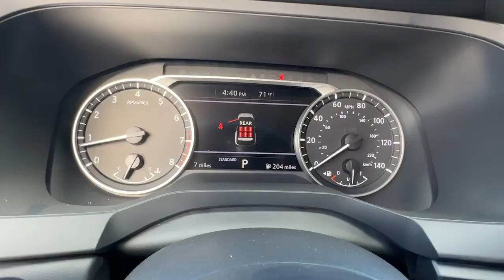2025 Nissan Pathfinder S Carroliton, Abilene, Fairplay, Whiteburg, Mt. Zion GA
New 2025 Nissan Pathfinder S available at Scott Evans Nissan located in 725 Bankhead Hwy, Carrollton, GA, 30117.
Stock#: 25122 - VIN#: 5N1DR3AA9SC200548

Servicing the Carroliton, Abilene, Fairplay, Whiteburg, Mt. Zion area.

This could be the car for you, the  2025  Nissan Pathfinder. Rise to the challenge in style in this handsome Pathfinder. This 3-row SUV offers standard driver-assist safety features, impressive towing ability, thoughtful family-focused amenities, and a smooth, quiet ride.  The following are some of this vehicles highlighted options: Intelligent Auto on/off High Beams, Pre-Collision System, Lane Departure Warning, Keyless Entry, Satellite Radio, Keyless Start, Back-Up Camera, Aluminum Wheels, Bluetooth® Connection, Steering Wheel Audio Controls. Capability intersects with comfort in this well-equipped Pathfinder. See for yourself when you take it out for a test drive. Our professional staff looks forward to giving you excellent service!